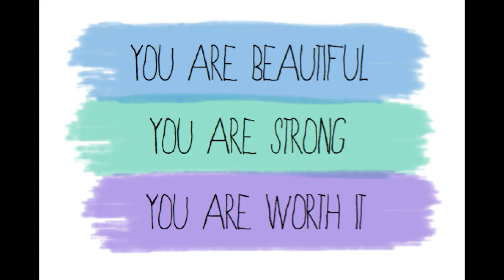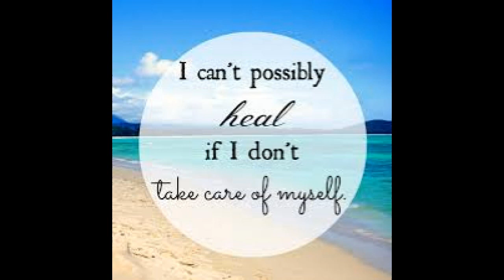GOJI BERRIES! A Powerful Yin-Jing, Longevity, Adaptogenic Herb!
Know Thyself
Love Thyself
BE Thyself

Namaste & love,
Owen!